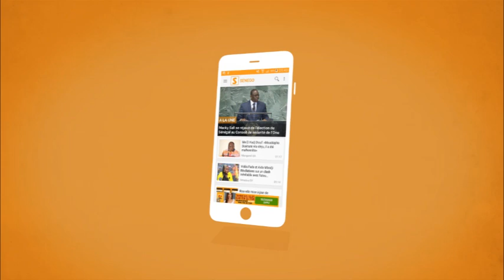Senego TV - Oumou Sow s'enflamme pour son "Papa" Thione Seck